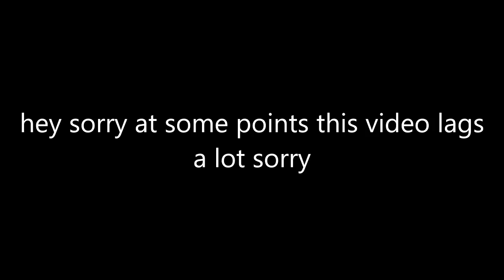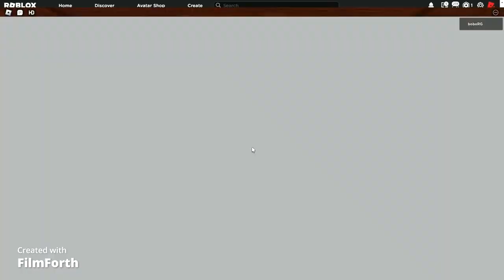playing FAKE doors games! {ROBLOX}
hello today I decided to find some fake doors rip-offs and played them!
some were actually good and some were just...